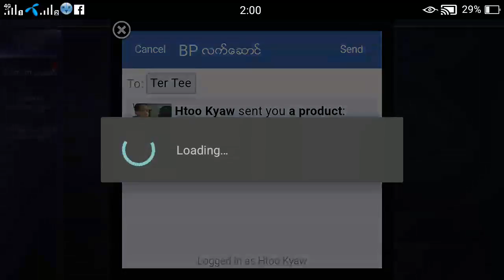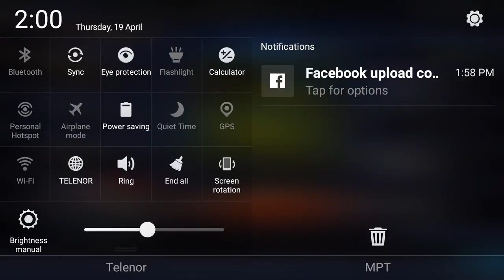Mobile Legends: Bang Bang